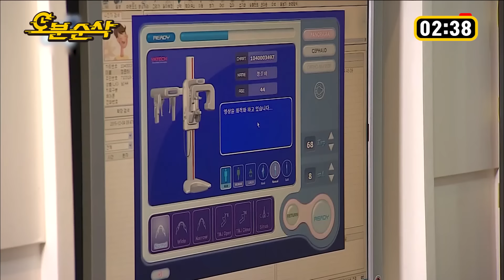유재석이세요? 아뇨 유깐족인데요🙄 깐족킹 유재석 모음집2 | ⏱무한도전 오분순삭 (MBC 20071006 등 방송)